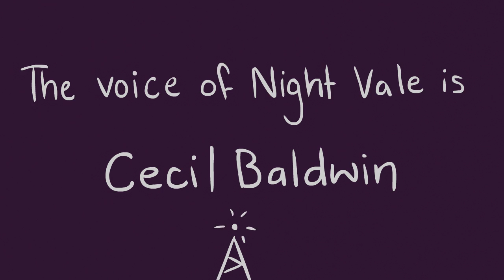【ANIMATED】Welcome To Night Vale opening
Chelsey and I are super excited to share this project that we have been collaborating on!
As our first year at Animation College is coming to a close, we were given two weeks to work on our own personal project.
So naturally, we decided to animate the opening of Welcome To Night Vale!
Enjoy! ٩(^ᴗ^)۶

NightVale is a production of Commonplace books and was written by Joseph Fink and Jeffrey Cranor. The voice of Night Vale is Cecil Baldwin!

The sound effects are from AudioBlocks!